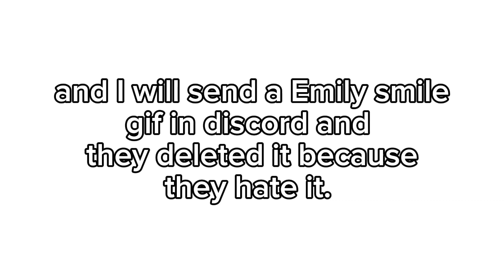video about kiaro yun :/